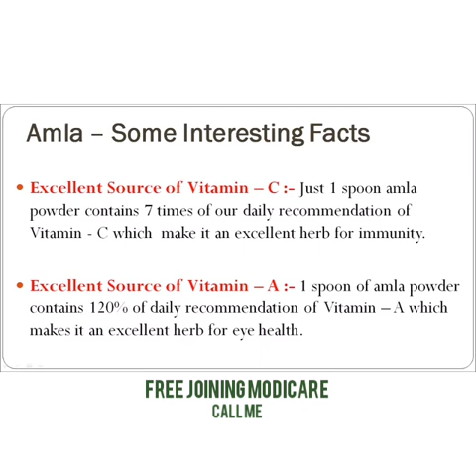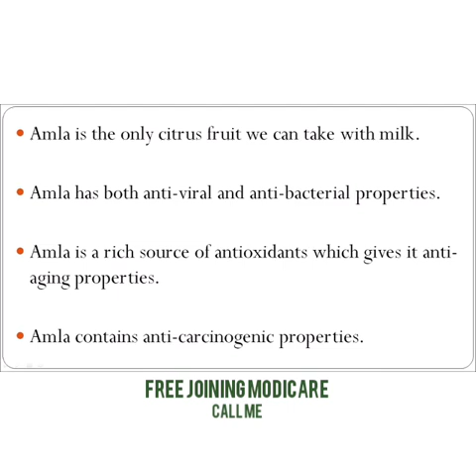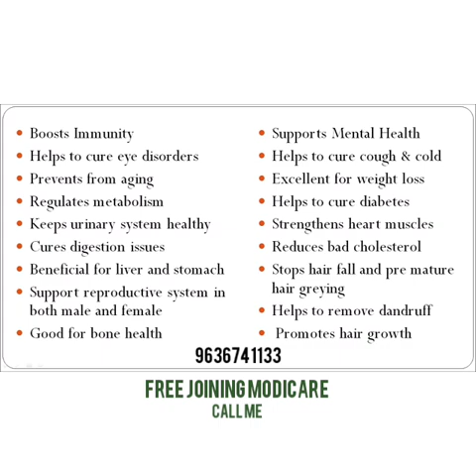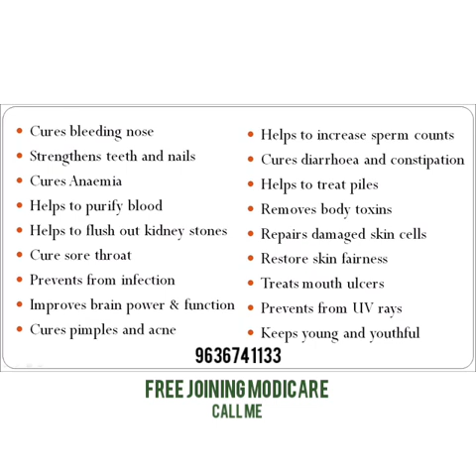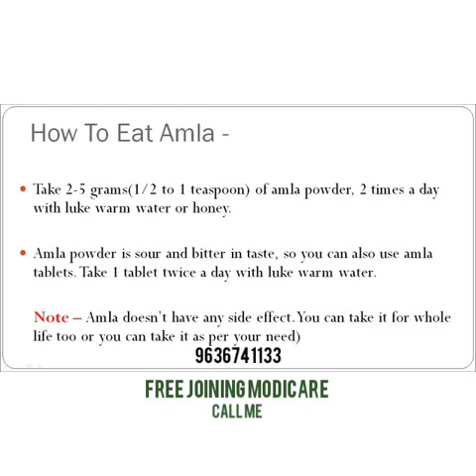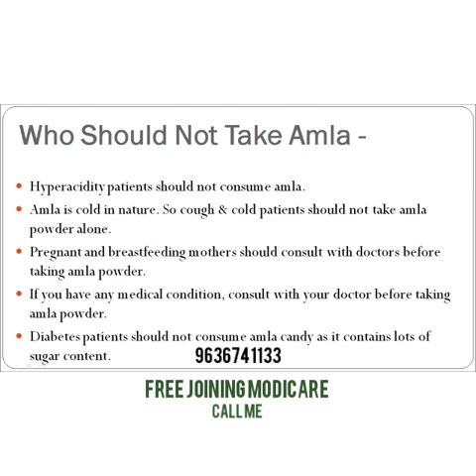Modicare Well Amla Juice | Dharti Par Amrat | Vitamin Ka Bhandaar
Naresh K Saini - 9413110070